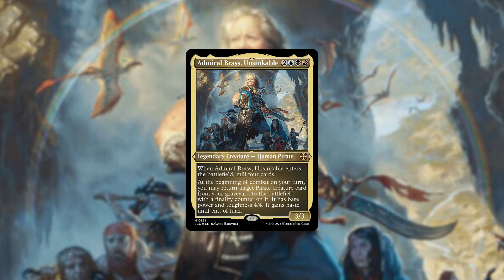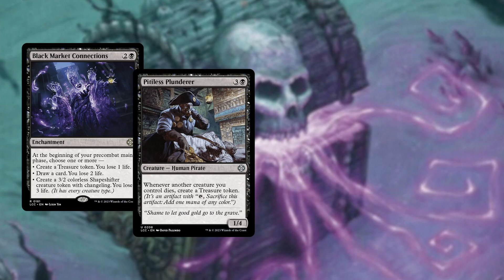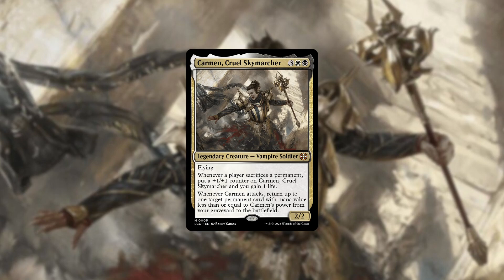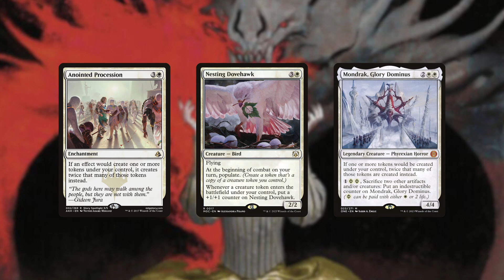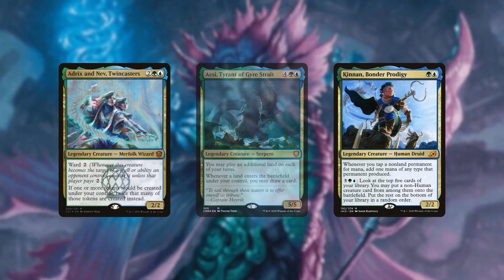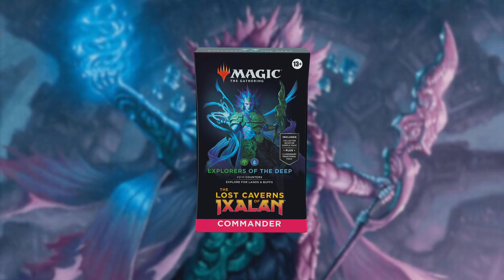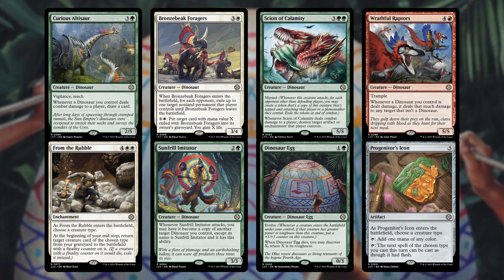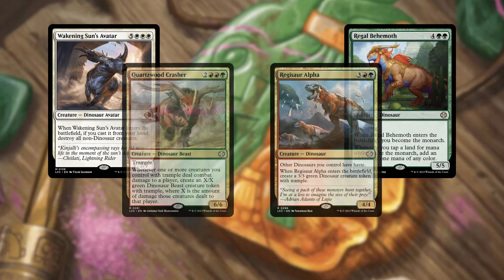Analisis Commander decks Lost Caverns of Ixalan! MTG EDH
Show notes:
En este video analizamos los cuatro decks pertenecientes a la colección de the lost caverns of Ixalan. Evaluando los comandantes de cada deck y todas sus cartas nuevas. Admiral Brass, Clavileño, Hakbal y Pantlaza ¿Cual de todos estos comandantes es el que te gusta mas?

¿Te gusta este contenido y te gustaría apoyarlo?

¿Deseas jugar partidas por spelltable con nosotros?

Marcas de tiempo:
00:00 Introducción
01:33 Ahoy Mateys (Piratas)
07:24 Blood Rites (Vampiros)
14:31 Explorers of the deep (Tritones)
02:43 Veloci-Ramp-Tor (Dinoraurios)
28:35 Conclusiones